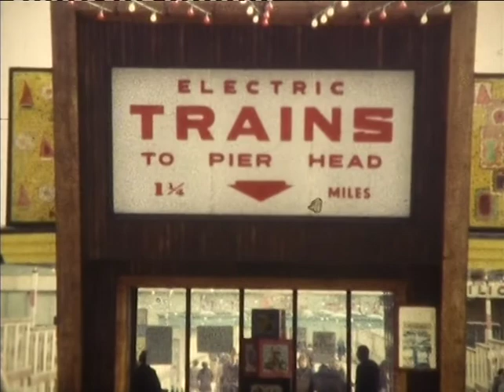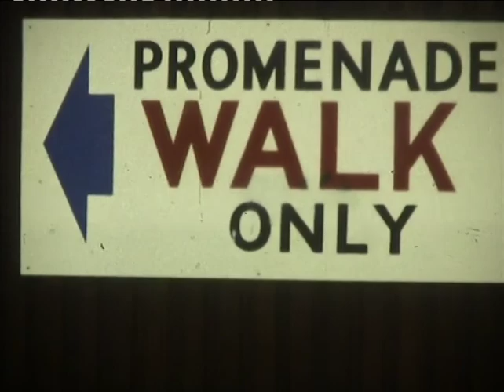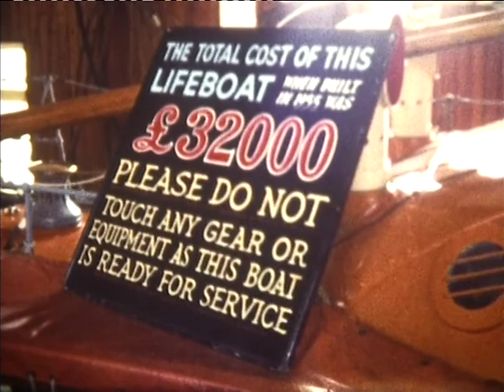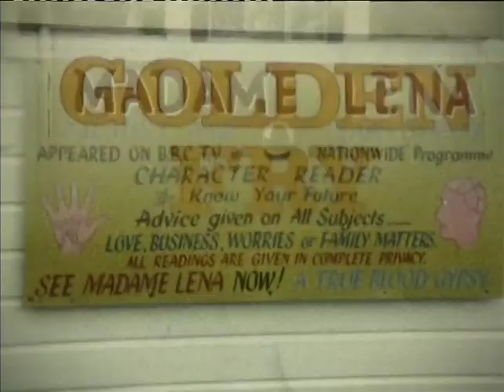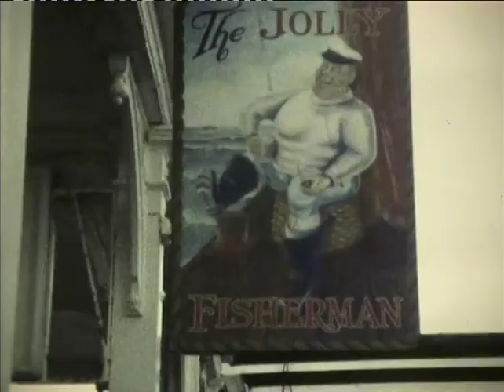Southend Pier and Lifeboat station in the 1970's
Southend Pier in the 1970's featuring a the Greater London Southend Lifeboat launching down the slipway.